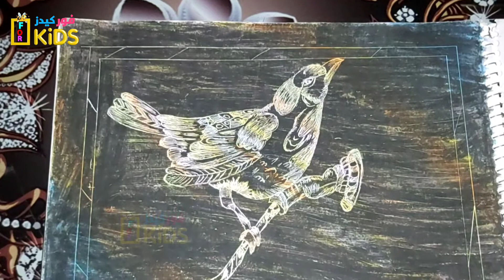رسم سهل | اسكتش رسومات جميلة جدا | تعلم الرسم | فور كيدز | Easy drawing | Sketch very nice graphics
اسكتش | رسومات غايه في الروعه | رسومات جميلة جدا | فور كيدز

اجيال الاندلس مدرستنا | ابتدائي. اعدادي. ثانوي

👈❣للإستفسار والاعلانات 👍
لدعم القناة علي باتريون 👇👇
🤗🤗إشتراكك يشرفني 🤗🤗